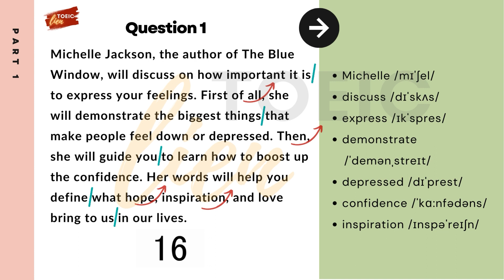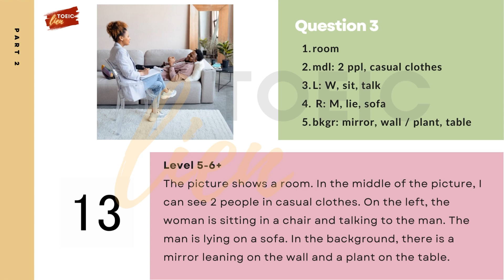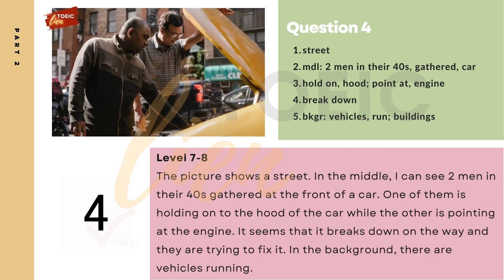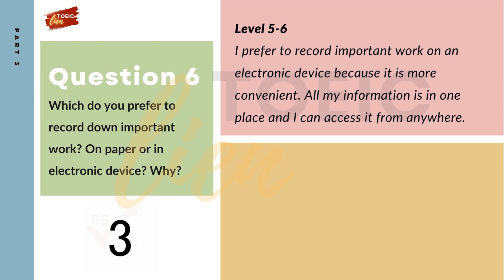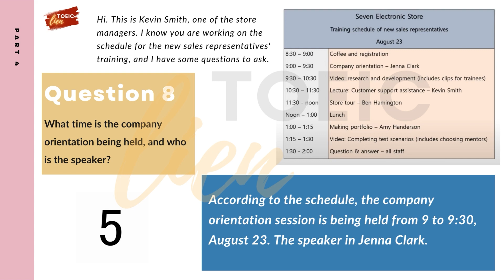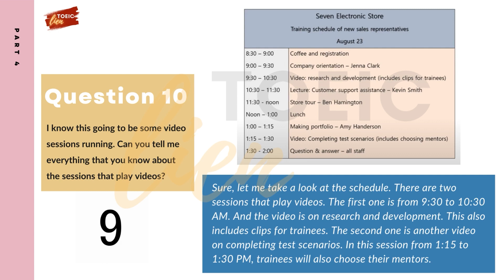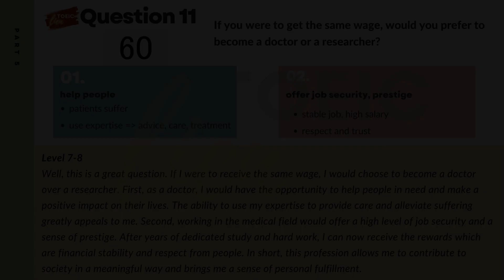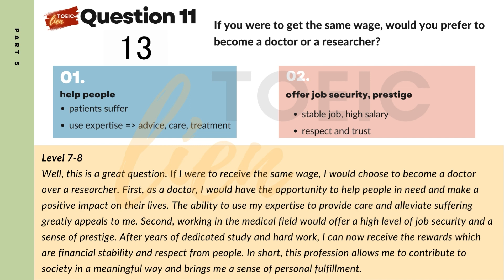TOEIC SPEAKING | GIẢI ĐỀ 2 CẤP ĐỘ - ĐỀ 3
Mình tự học TOEIC Speaking đạt 400/400 TOEIC SW bằng cách luyện đề nhiều lần đến khi tạo thành kỹ năng thành thục

© Bản quyền thuộc về Phạm Hương Liên
© Copyright by Phạm Hương Liên ☞ Do not Reup